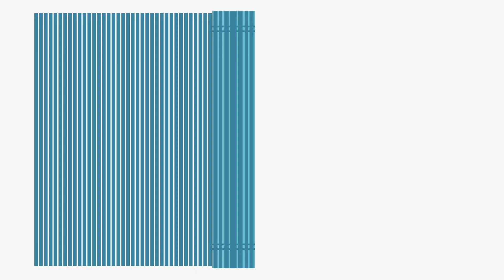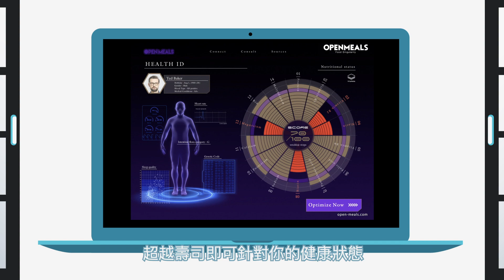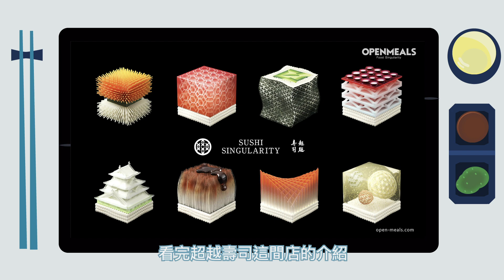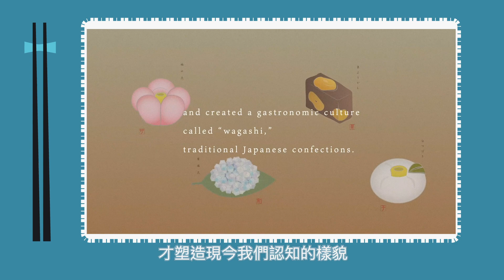Printing Your Sushi: Inside Japan's Futuristic 3D Printed Sushi Restaurant. [CC]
Do you want to try some futuristic sushi? Using 3D printing technology, customized to your nutritional needs, developed by the Japanese company Open Meals, "Sushi Singularity" is ready to bring you a sushi restaurant beyond your imagination.

Timeline
00:00 Introduction
00:23 3D Printed Sushi ( Sushi Singularity)
05:25 3D Printed Japanese Confectionery ( Cyber-Wagashii)

-Produced by Si/ Yo
-Script by Si
-Visuals by Yo / Si
-Animation by Yo / Si
-Narration by Si